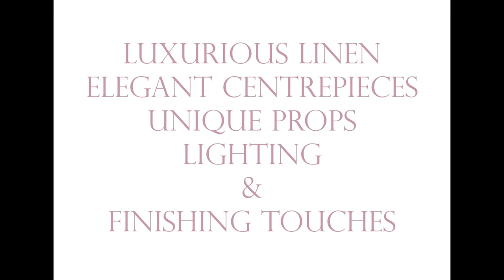Venue Styling by The Wedding & Events Lounge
We specialise in venue transformation and styling, follow us;

Midlands based